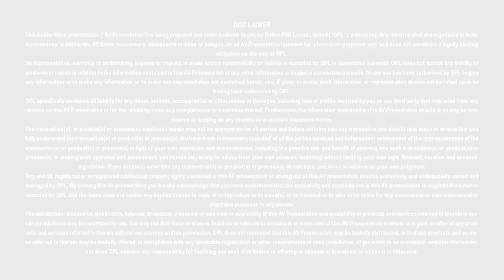Mudra Loan - State Bank of India - PSB Loans in 59 Minutes - Customer Testimonials #208